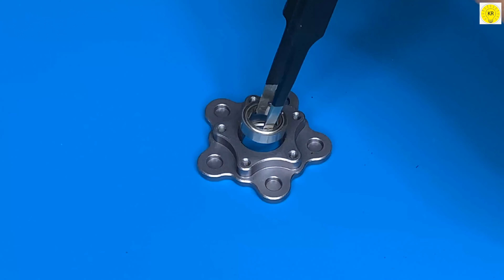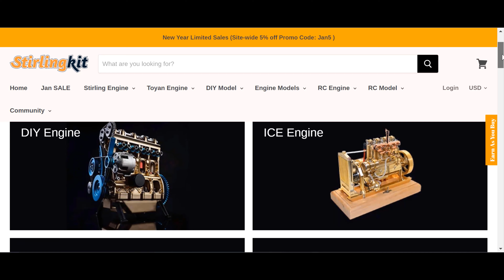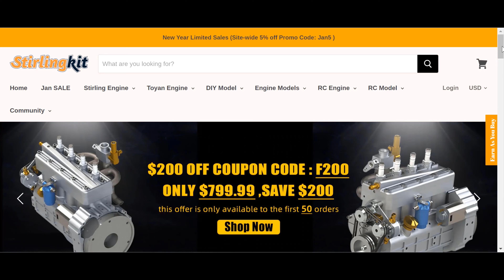aircraft radial engine, 5 Stroke Engine Build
in this video I'm assembling and testing a 5 cylinder mini engine, TECHING DIY 5 Cylinder Electric Mechanical Aircraft Radial Engine Model Kits That Runs 250+pcs
as for the radial engine, pls use this information below.
how to build aircraft radial engine

aircraft radial engine, aircraft radial engine model kits

restoration radial engine 5 Cylinder Mini Engine   5 Stroke Engine Build
 12vto220v inverter inverter 12v to 220v dynamo building a high revving 4 cylinder mini engine

 unique tool idea radial aircraft engine inventor kr radial engine assembly